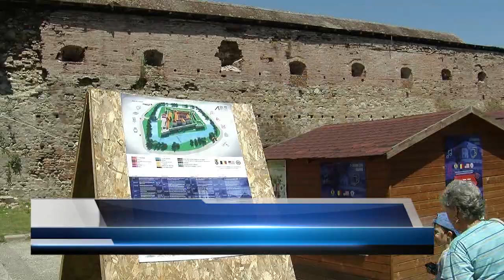ART FESTIN, in acest weekend la Fagaras